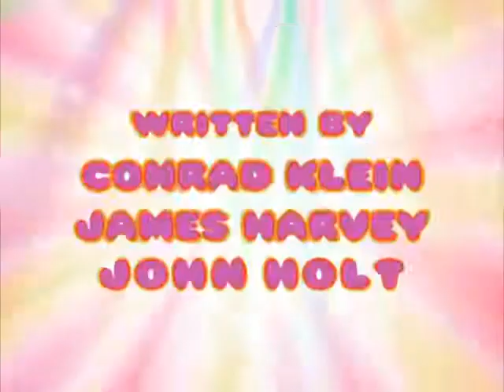Dancing Sushi - Bath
The gang tells an extra stinky Salmon he needs a bath ASAP but he refuses. Roro, Meep and Larry must clean him before the smell gets any worse!